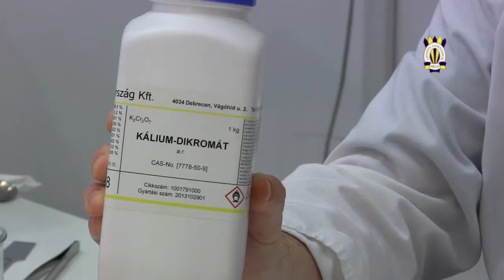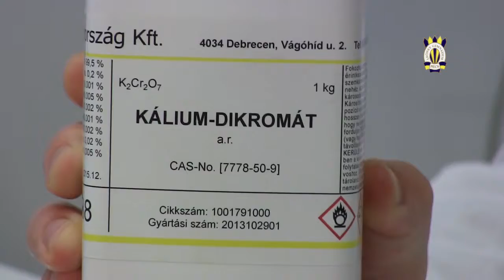Az alkoholos erjedés vizsgálata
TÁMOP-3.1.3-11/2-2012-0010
PÉCS MEGYEI JOGÚ VÁROS ÖNKORMÁNYZATA